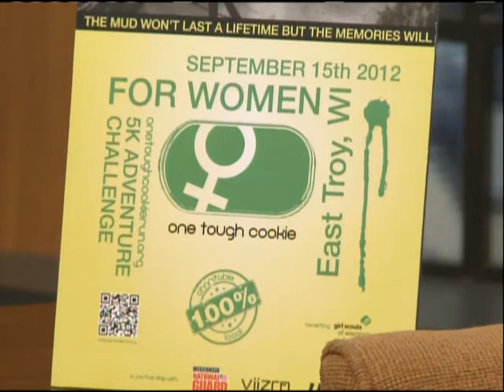Interview: One Tough Cookie Mud Run, 8-21-12, 4pm